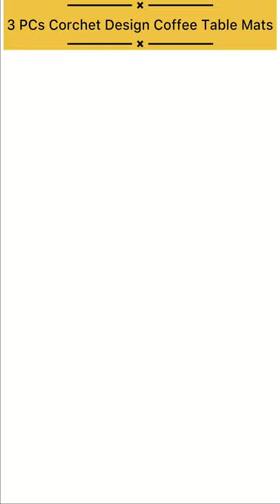Coffee Table Mats Corchet Design 3 pcs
Selling on daraz
Coffee table mats